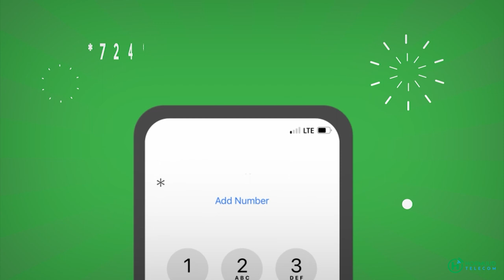Mw Lafta gareen oo Dardaran u jeediye Xildhibaanadda iyo Senetaradda deegaanadiisa laga soo xulay.